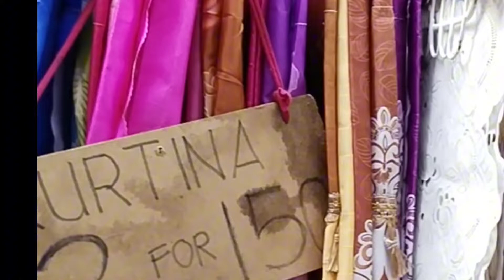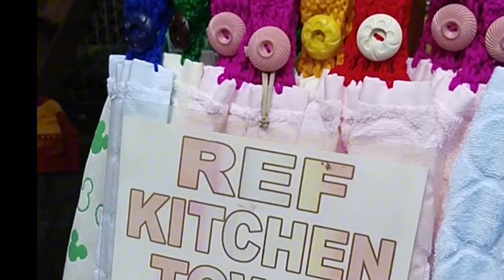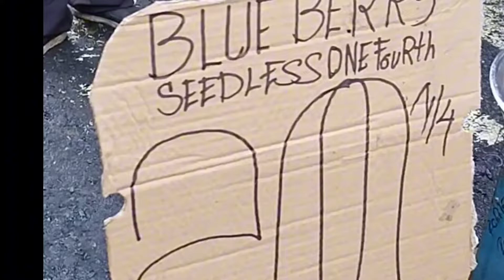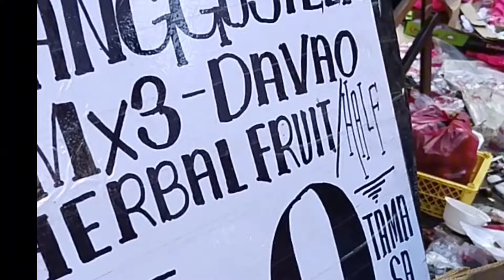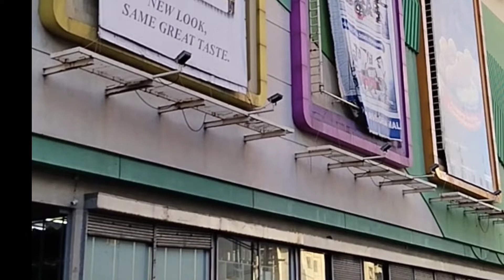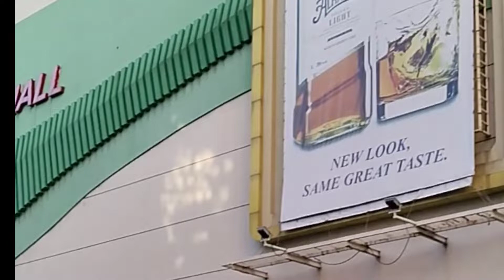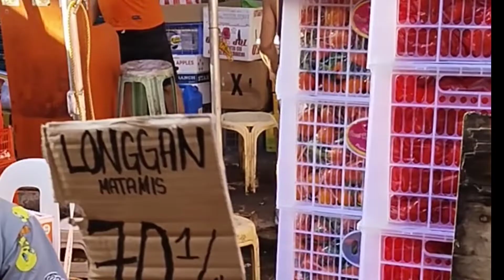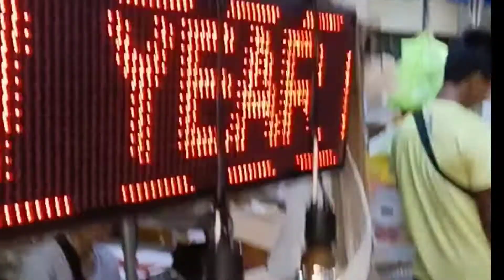Divisoria Market 2023@JLineTV feed highlights hashtag fresh energy sight aroma#2023#new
Experience the bustling energy of Divisoria Market on a fresh morning in 2023. Join us as we navigate through the vibrant streets filled with colorful stalls and eager shopper capturing the essence of this iconic marketplace in Manila. From the aroma of freshly picked produce to the lively chatter of vendors, immerse yourself in the sights and sounds of Divisoria's dynamic atmosphere as a new day begins."Experience the bustling energy of Divisoria Market on a fresh morning in 2023. Join us as we navigate through the vibrant streets filled with colorful stalls and eager shoppers, capturing the essence of this iconic marketplace in Manila.